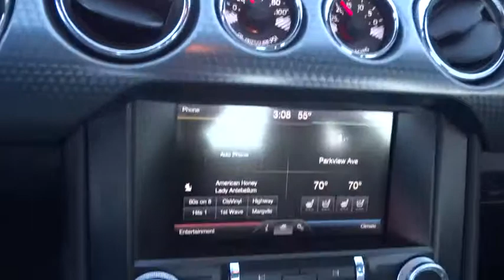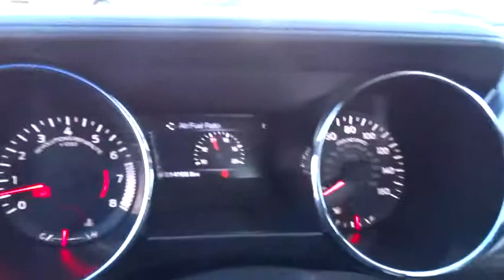2015 FORD MUSTANG Redding, Eureka, Red Bluff, Northern California, Sacramento, CA 126237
2015 FORD MUSTANG